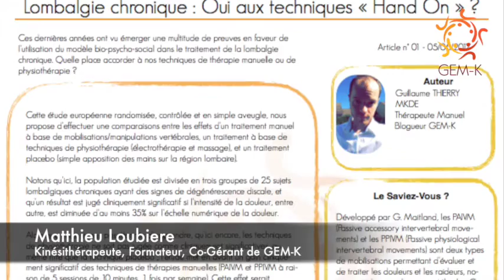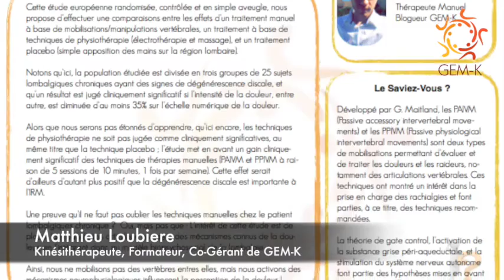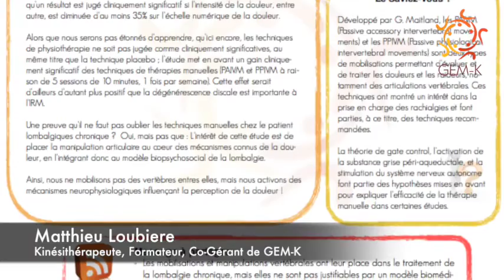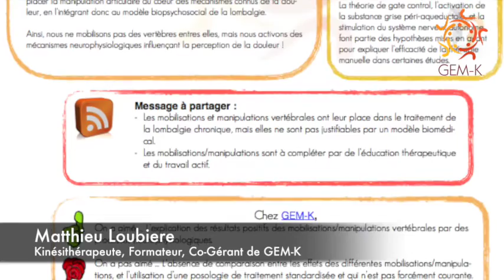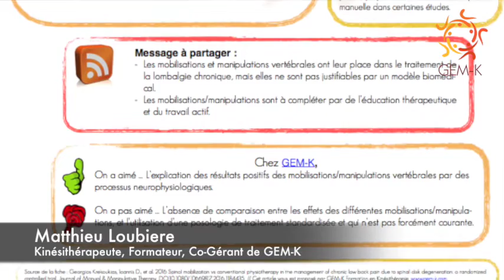La kinésithérapie en France - Gilles Barette - Interview débat n°1